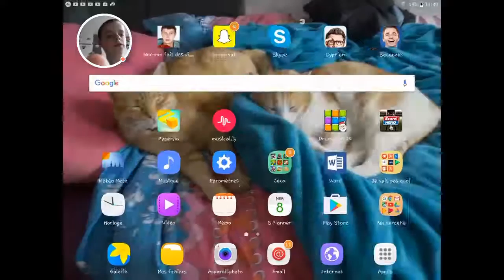Découverte rocketball !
Nouveau jeu égale à rocket ligue
Mister jules
SUPER GAMER
Mister Gamer
Laisse un petit pouce bleu et écris COFFRE DE CLAN dans les comm pour avoir le bourreau avec le sorcier EDF!!!